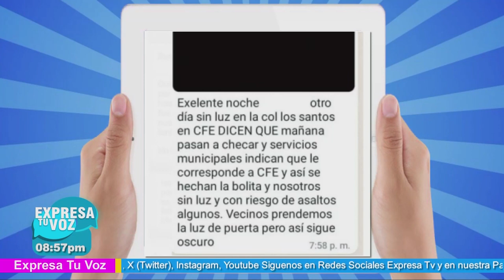COLONIA LOS SANTOS Y LA FALTA DE LUZ